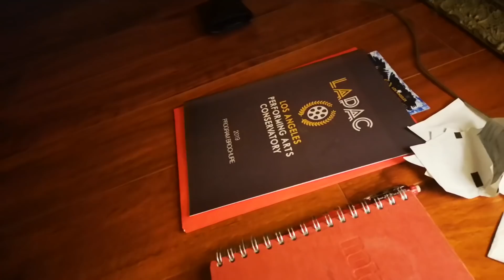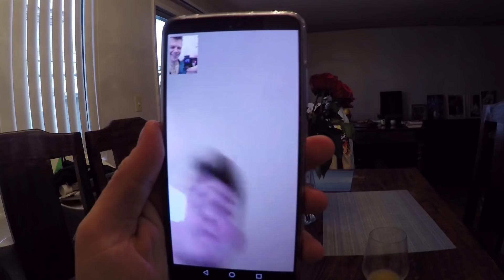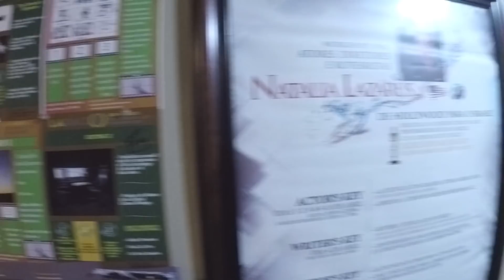FROM FINLAND TO LOS ANGELES VLOG 4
VLOG 4 - FIRST SCHOOL DAY

*FROM FINLAND TO LOS ANGELES*   ( Finnish subs.)